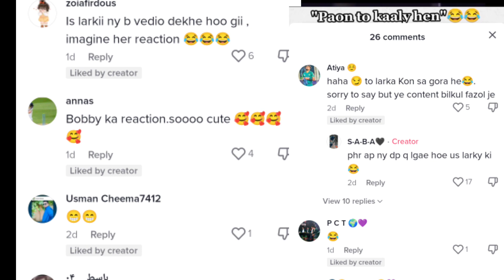زینب عباس سے سیلفی لینے کے بعد بابراعظم نے عجیب ری ایکشن کیوں دیا ویڈیو وائرل ہوگئ